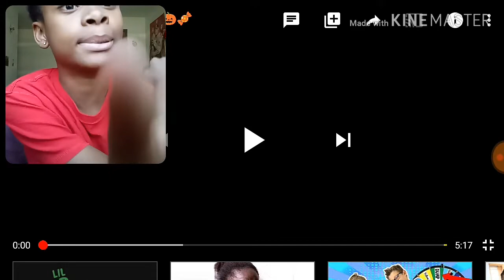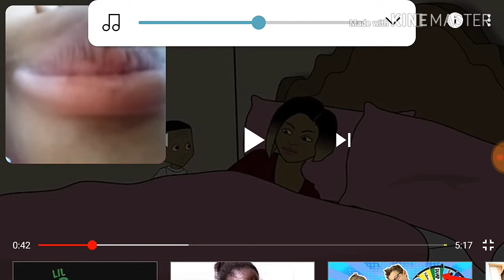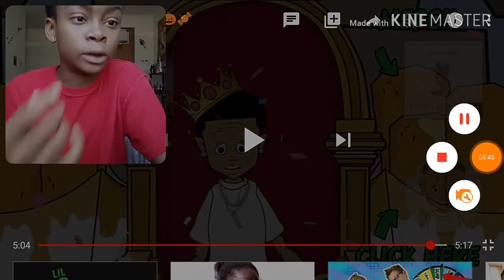LIL RON RON:HAPPY HALLOWEEN🎃👻🍬! (REACTION)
LILRONRONREACTION I HOPE YOU GUYS ENJOYED THIS VIDEO! ‼💯